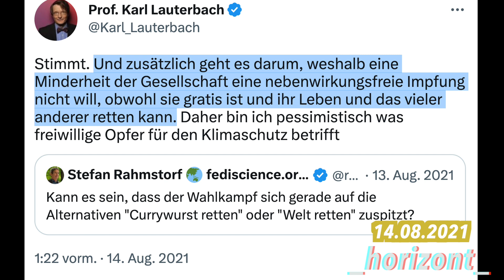Lauterbach und die schweren Nebenwirkungen